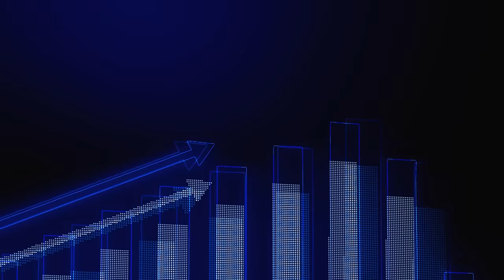Ce QU'IL FAUT faire pour PRENDRE DE LA MASSE "sèche" (et éviter la prise de gras)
Nous vous expliquons ce qu'il faut faire pour réussir sa prise de masse en évitant la prise de gras.

Plus communément appelée prise de masse propre ou prise de masse sèche par les pratiquants de musculation, il est inévitable de prendre du gras lorsque l'on cherche à prendre en masse cependant il n'est pas impossible de la limiter.

Nicolas OTT, nutritionniste et préparateur physique vous explique les recommandations à suivre pour parvenir à vos objectifs de prise de muscle

▬▬▬▬▬▬▬ 📦 NOS MEILLEURES VENTES ▬▬▬▬▬▬▬

▬▬▬▬▬▬▬ 📱 NOS DIFFÉRENTS RÉSEAUX ▬▬▬▬▬▬▬

Vous voulez apparaître dans nos prochaines vidéos ? Laissez-nous vos questions en commentaires pour que nous puissions y répondre dans de prochaines vidéos.

Le meilleur rapport qualité prix sur le site leader de la nutrition sportive